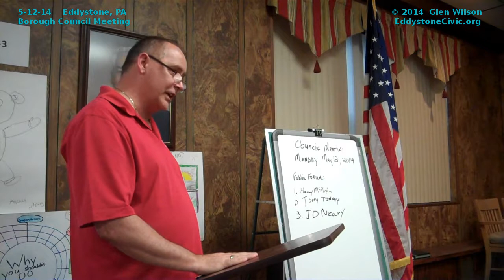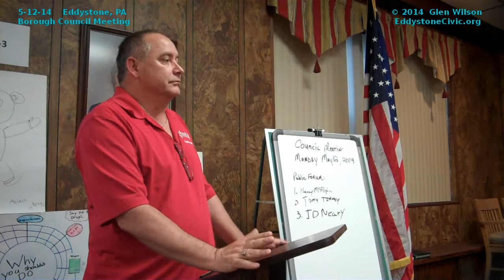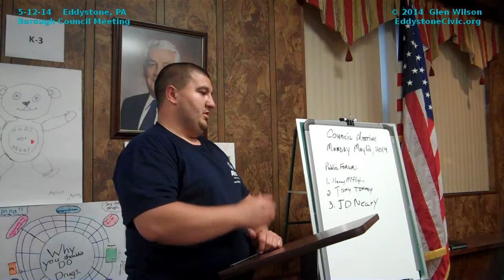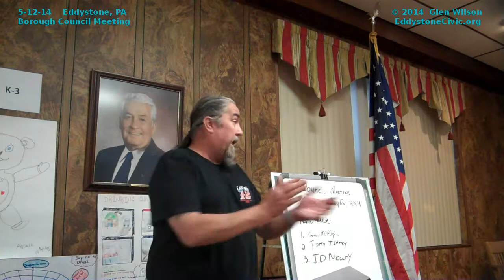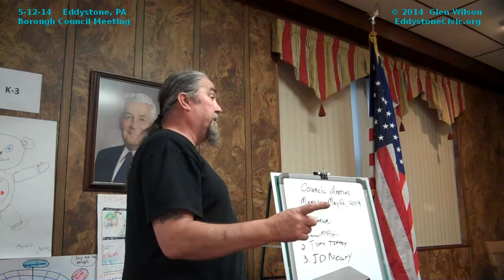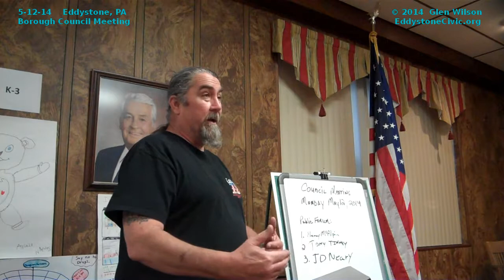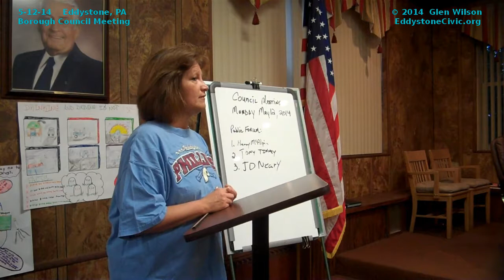5-12-14 Borough Council Meeting Eddystone, PA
to both view this video and read the documents handed out at this meeting. My name is Glen Wilson. I record videos of as many public meetings as I can attend to help the citizens of Eddystone, PA to be better informed. The Eddystone Borough Civic Association motto is: "Informed voters are active citizens." Please be active in the civic life of our community, and make it a point to vote in every election.